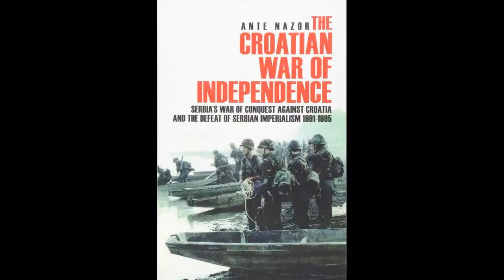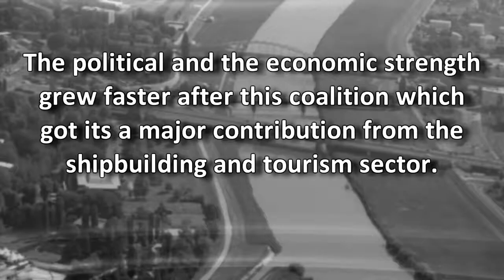Socialist Republic of Croatia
The Socialist Republic of Croatia, or SR Croatia, was a constituent republic and federated state of the Socialist Federal Republic of Yugoslavia. Accordingly, the Federal State of Croatia became the People's Republic of Croatia. In 1963 the People's Republic of Croatia also accordingly became the Socialist Republic of Croatia. On December 22, 1990, a new Constitution was adopted, under which the Socialist Republic of Croatia was simply renamed as the Republic of Croatia. In 1943, the number of Croat partisans in Croatia increased, so in 1944 they made up 61% of the partisans in the territory of Independent State of Croatia, while Serbs made up 28%; all other ethnicities made up the remaining 11%.On 13 June 1943 in Otočac, Lika, Croatian partisans founded the ZAVNOH, a legislative body of the future Croatian republic within Yugoslavia. The second Constitution was adopted in 1963; it changed the name of the People's Republic of Croatia into the Socialist Republic of Croatia. After the first multi-party parliamentary elections held in April 1990, the Parliament made various constitutional changes and dropped the prefix "Socialist" from the official name, so the "Socialist Republic of Croatia" became simply the "Republic of Croatia". 1.2 of the 1974 Croatian Constitution, the Socialist Republic of Croatia was defined as "a national state of the Croatian people, the state of the Serbian people in Croatia and the state of other nationalities living in it". Tito period The first post-war head of state of the Socialist Republic of Croatia was Vladimir Nazor, who was, during the war, Chairman of the State Antifascist Council of the People's Liberation of Croatia, while the first head of government was Vladimir Bakarić.